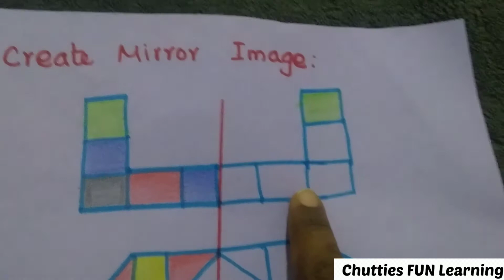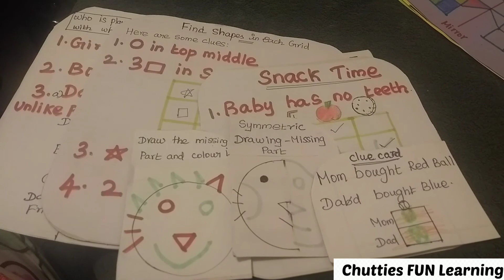5 Fun IQ Development Activities for Preschoolers to any Grade|Joyful Activities for Preschoolers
Fun IQ Brain Development Activities for Preschoolers to Any Grade|Engaging Activities for Preschoolers. This video is Fun and engaging IQ Development Activities for preschoolers to any grade kids, which you can do at home. These Activities are very simple and Engaging and Fun for your preschooler, same time it may create brain or iq development in kids. You can create in your home at free of cost. These activities helps to promote kids IQ and brain development. I have posted many fun engaging activities in my channel, don't miss to check those videos.

Terms Used:
iq development activities for preschoolers,
iq development activities for kg students,
engaging activities for toddlers,
fun engaging activities for toddlers,
engaging activities for 5 year olds,
 engaging activities for preschoolers.